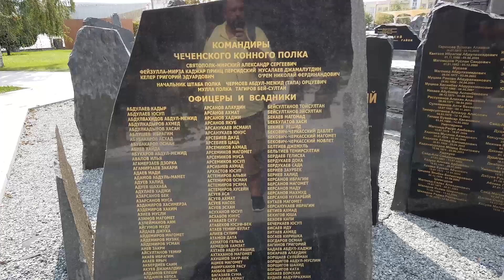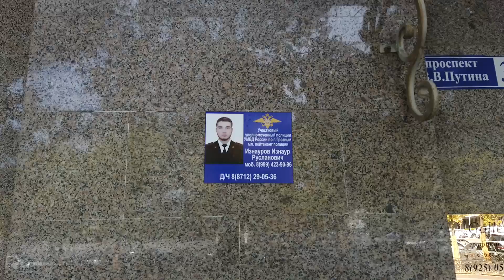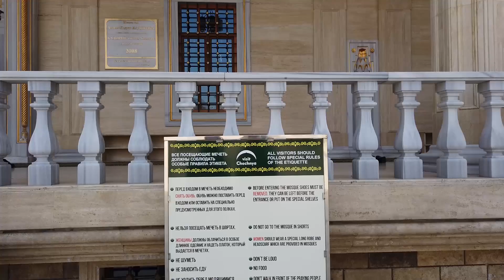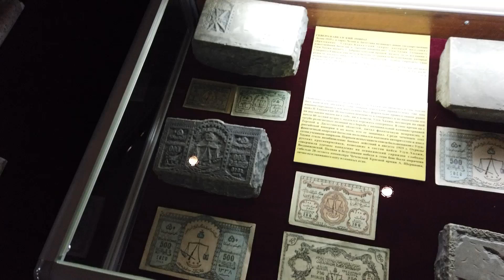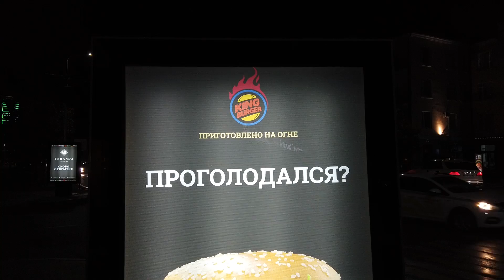Достопримечательности Грозного и Аргунское ущелье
В середине сентября рванули с сестрой в Чечню на три дня. Поездка оказалась очень крутой с точки зрения этнографии, архитектуры и природы.

В первом видео покажу вам Грозный образца сентября 2020 года: мечеть Сердце Чечни, посмотрим на город со смотровой площадки местного Сити, погуляем по улочкам города и посетим местный музей. Во второй части покажу город мёртвых Цой-Педе и знаменитые Ушкалойские башни-близнецы. В этом видео первый и последний день нашего путешествия, а вот во втором видео будет поездка на озеро Кезеной-Ам, там вообще нереально красивая природа и виды. Так что ждите и этого видео тоже :)